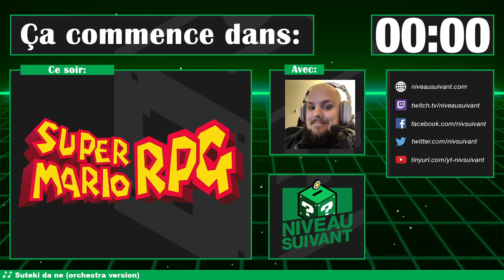Super Mario RPG - Le show à Dan - 5 décembre 2023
Regardez Dan en direct tous les mardis à 19h sur Twitch au